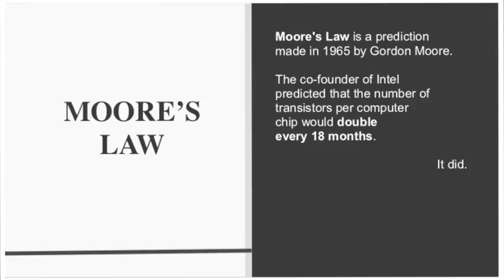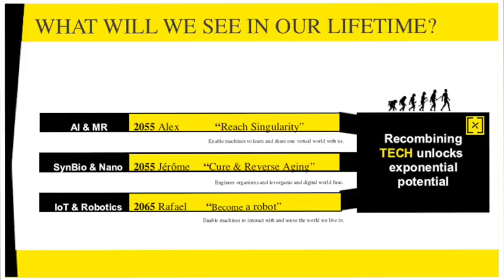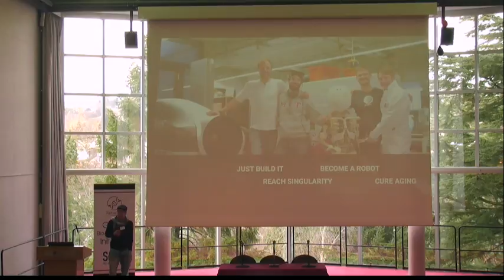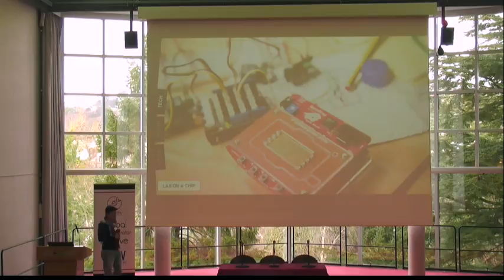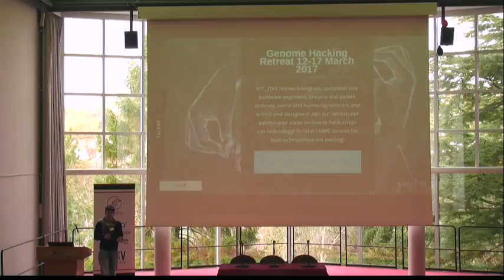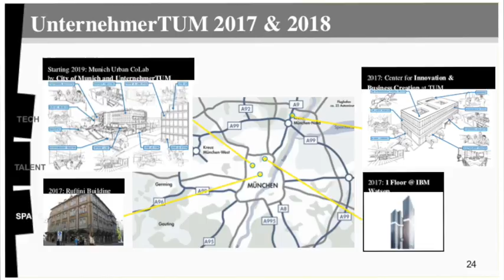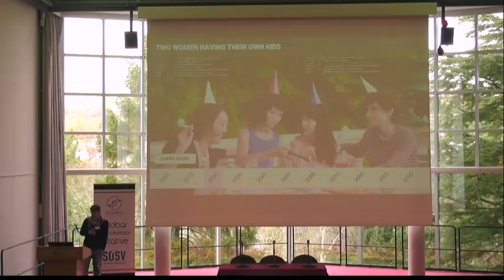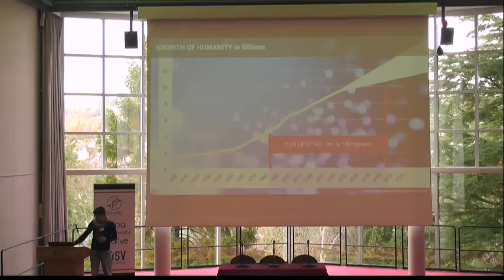Jerome Lutz on Convergence of Tech & Bio (RebelBioFuture)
Jerome Lutz, founder of SynBio.Info,  talks about the convergence of technology, biology, artificial intelligence and robotics.